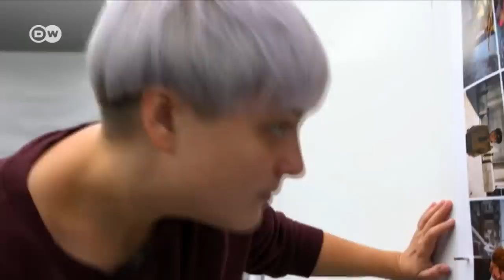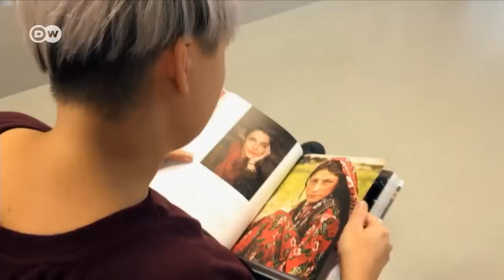Rumanía: en busca de la belleza | Enfoque Europa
Una fotógrafa rumana viaja por todo el mundo en busca de la belleza femenina. Quiere mostrar que todas las mujeres son bonitas y con este fin publica sus fotos en un "atlas de la belleza" de 50 países.